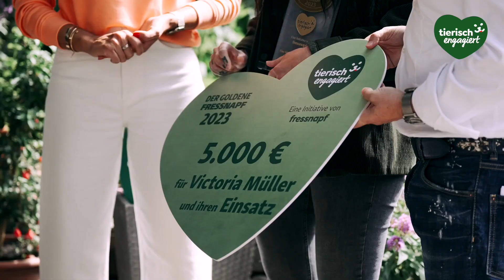Jana Ina Zarrella stellt erneut ihre Tierliebe unter Beweis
Jana Ina Zarrella ist wieder als Botschafterin der Initiative "tierisch engagiert" im Einsatz. Dank der Fressnapf-Initiative "tierisch engagiert" und der Auszeichnung "Goldener Fressnapf" erhielt der Gnadenhof Anna eine großzügige Spende. Die Flut-Katastrophe im Ahrtal hinterließ hier eine Spur der Verwüstung. Im Rahmen der Award-Verleihung des "Goldenen Fressnapfs" ist Jana Ina Zarrella nun wieder vor Ort. Sie unterstützt auch im Jubiläumsjahr 2023 als Jurymitglied die Verleihung des "Goldenen Fressnapfs".